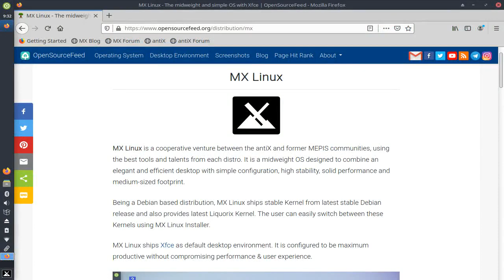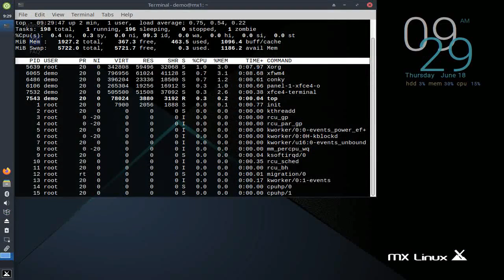A short preview of MX 19.2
A quick preview of MX 19.2.